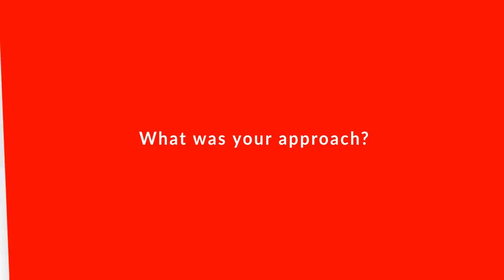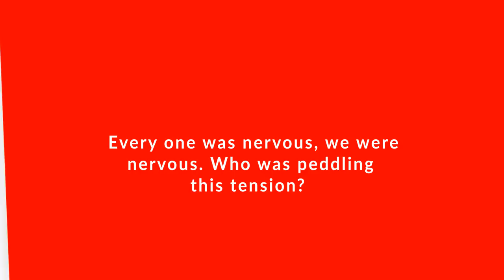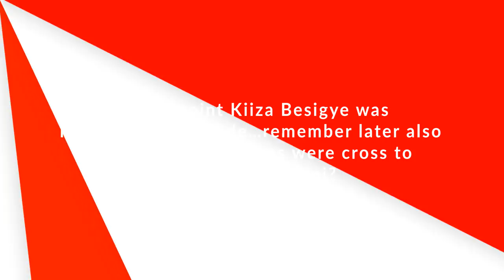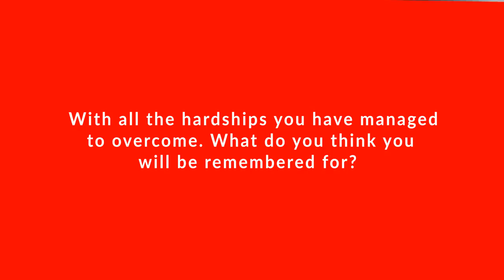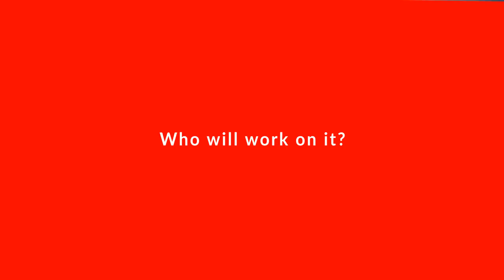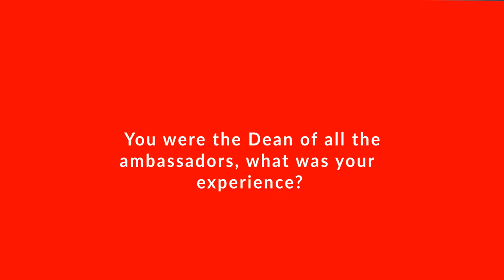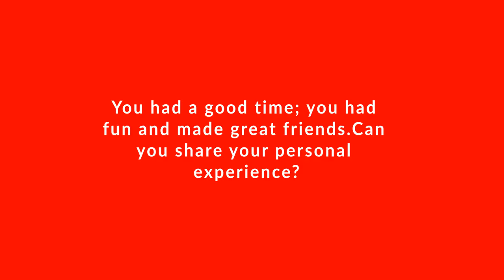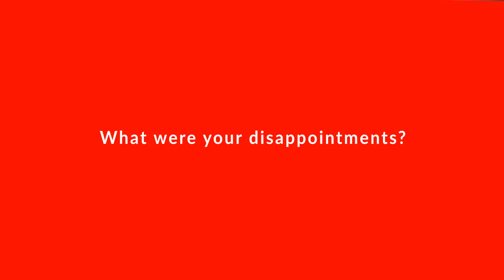Ambassador Kabonero Talks Of Kagame, Museveni, Mwenda, Rwandan Weddings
Uganda and Rwanda enjoy a jovial diplomatic relationship, thanks partly to the effort of out-going polished diplomat Ambassador Richard Kabonero who has served as Uganda’s ambassador to Rwanda since April 2006, making him the longest-serving diplomat based in Rwanda. He is now transferred to Tanzania. He oversaw good and hard times as the two countries navigated through a process of building a solid diplomatic relationship that has yielded enormous results for the people of both countries.